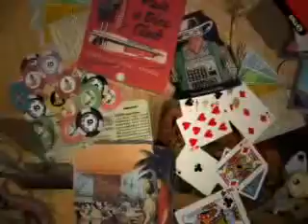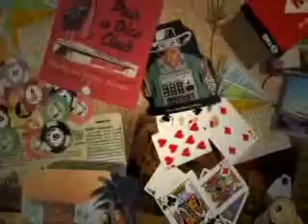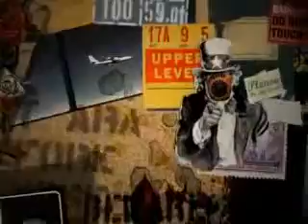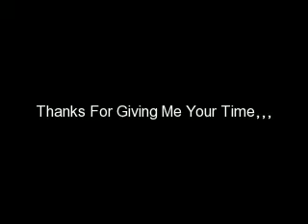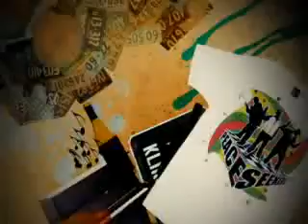pushto song2010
khan